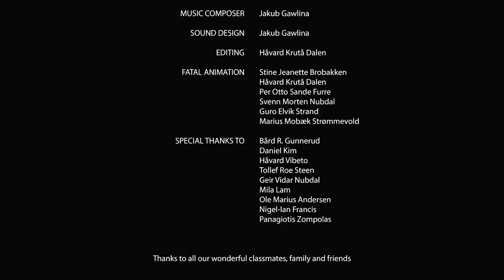CGI 3D Animated Short "Arise" - by Team Arise | TheCGBros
Watch this moving 3D animated short called "Arise" about four-year-old Sarah who dreams up her own fantastic universe where everything is perfect... or is it?

"Arise" was completed by a student group at Hedmark University College.